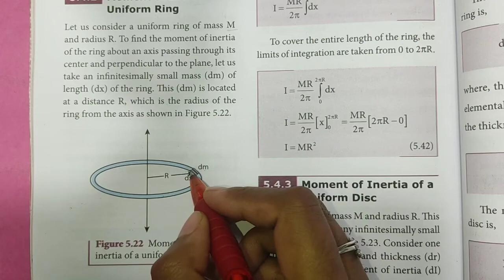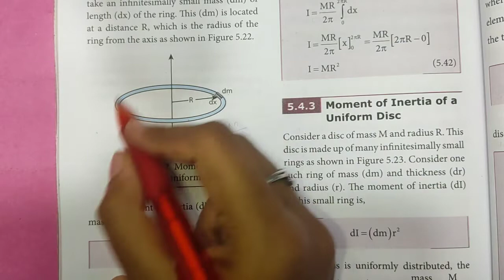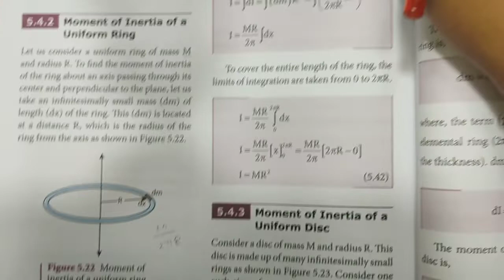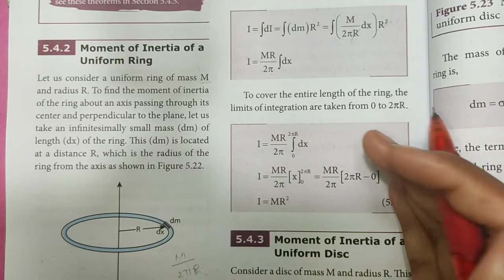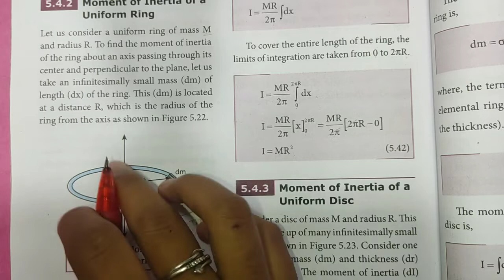Moment of Inertia of a Uniform Ring | Unit-5 | Class 11 Physics | In Tamil | Shivani's Classroom